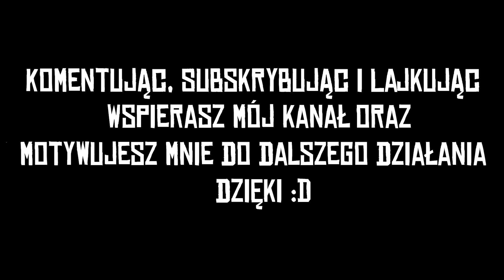Red Dead Online Wyzwania Dnia #41 Atrybuty wzmocnione remediami, Wrogowie zabici po cichu, Wyścigi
W odcinku Red Dead Online Wyzwania Dnia #41:
- Atrybuty gracza wzmocnione remediami,
- Wrogowie zabici po cichu,
- Wyścigi ukończone na podium,
- Zabite zwierzęta,
- Zmieniony wygląd twarzy u golibrody.

Myślę że pomogłem wam chociaż trochę dorobić się złotych sztabek :D
No to miłego oglądania i do następnego :D